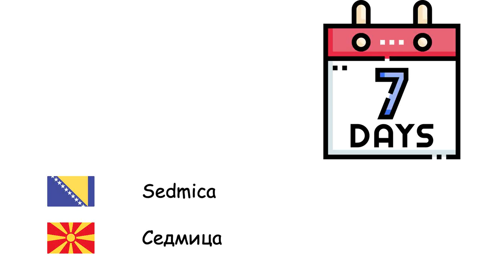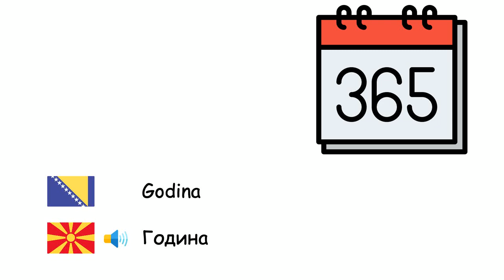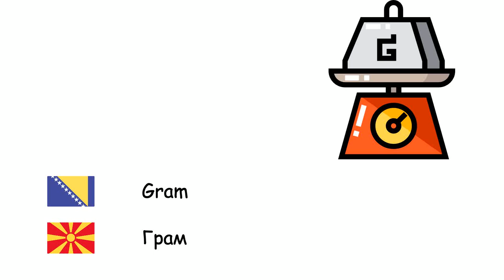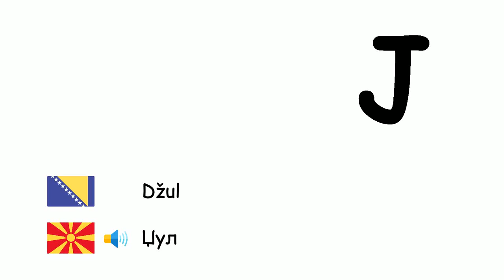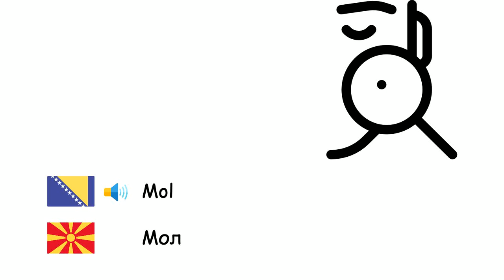SI sistem (Makedonski jezik) (bs-mk)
Fone TV
bs-mk-34
Меѓународен систем на мерни единици (Македонски јазик)
Sekunda - Секунда
Minuta - Минута
Sat - Час
Dan - Ден
Sedmica - Седмица
Mjesec - Месец
Godina - Година
Decenija - Деценија
Vijek - Век
Milenij - Милениум
Milimetar - Милиметар
Centimetar - Сантиметар
Metar - Метар
Kilometar - Километар
Kvadratni metar - Квадратен метар
Gram - Грам
Kilogram - Килограм
Tona - Тона
Litar - Литар
Hektar - Хектар
Decibel - Децибел
Herc - Херц
Kalorija - Калорија
Džul - Џул
Volt - Волт
Amper - Ампер
Vat - Ват
Celzijev stepen - Целзиусов степен
Kelvin - Келвин
Stepen - Степен
Mol - Мол
Kandela - Кандела